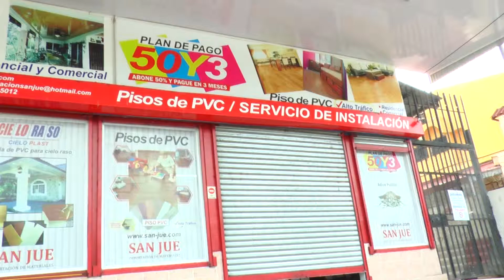SAN JUE IMPORTACIÓN DE MATERIALES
Es la mejor opción de materiales de PVC para acabados en todo el país, satisfaciendo a sus clientes con la mejor calidad, garantía, y la atención personalizada de su equipo de profesionales.